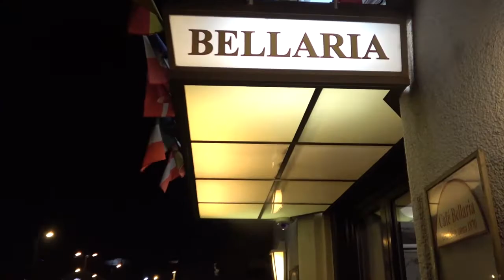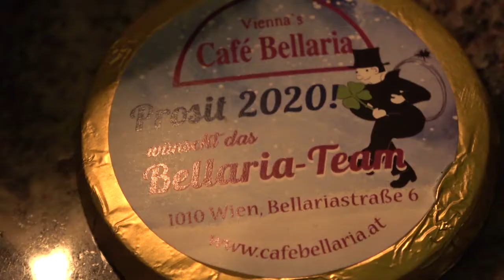Jahreswechsel im Cafe Bellaria